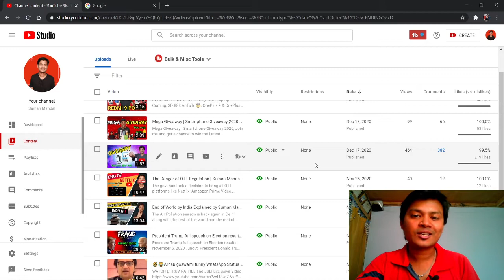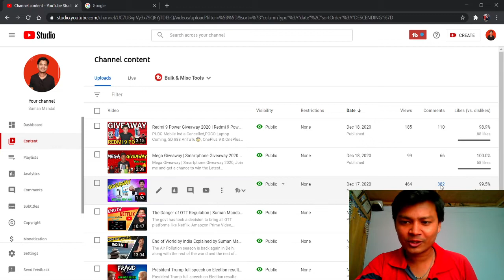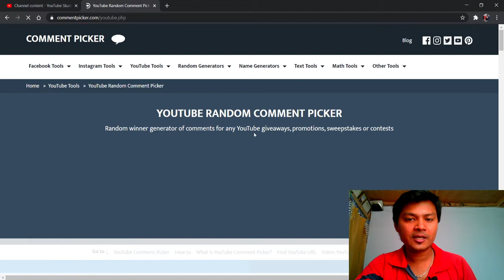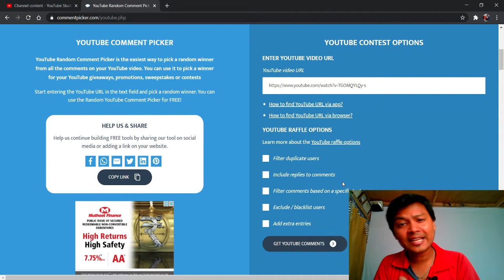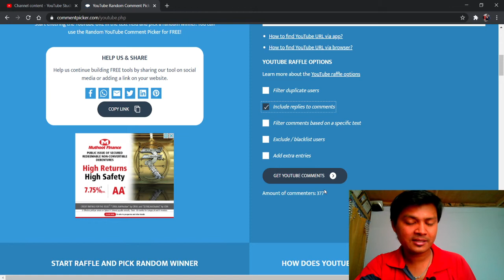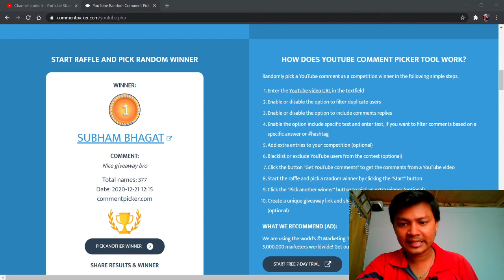Boys By M1 Mic Giveaway Result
Download SellKarlo app from Playstore & earn Rs.500 on Sign up, win Laptops & Smartphone now

BOYA BY M1 Giveaway , Boya By M1 Mic Giveaway, Mic Giveaway 2020

Boya Lavalier Mic,
SumanMandal Suman Mandal